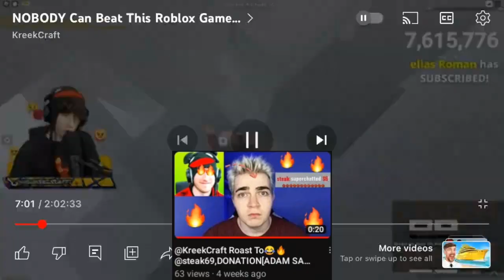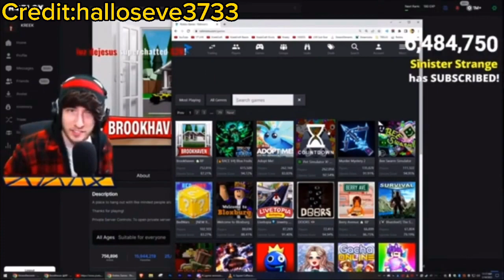BEING ADEM SANDLER, 13TIMES IN 3MINS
YouTube.com/@MRTGRWorldPlayzs

Sd  Follow On Twitter and Tiktok

YouTube.com/@MRTGRWorldPlayzs2OriginalStory

YouTube.com/@MRTGRWorldPlayzs3Reacts